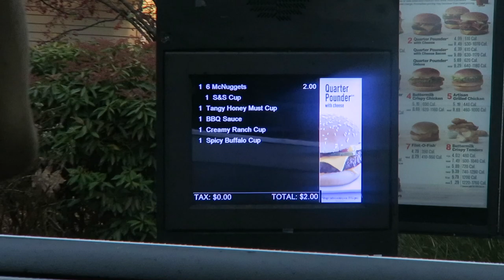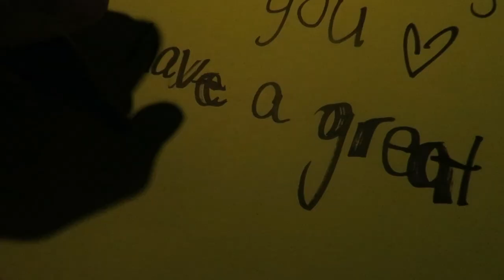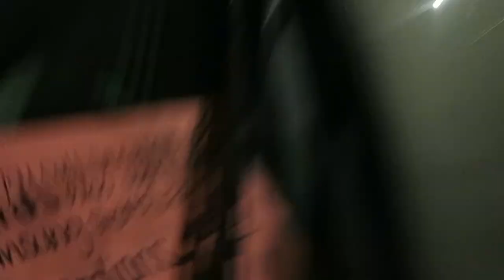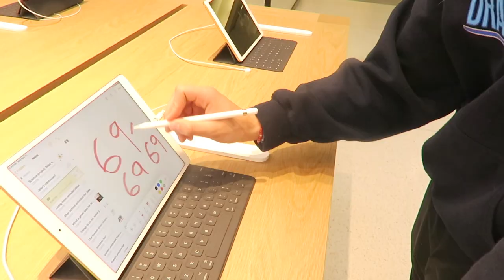PAYING FOR THE PEOPLE BEHIND US! (DRIVE-THRU)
Filmed on a russet potato.